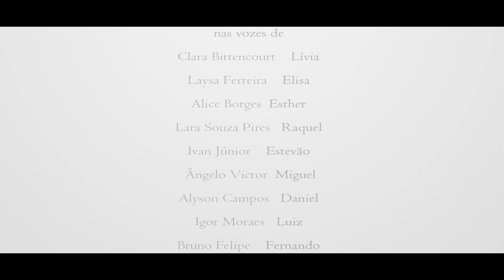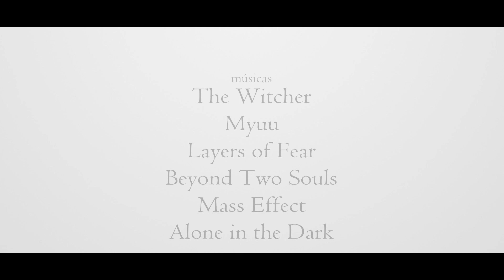[Filme] MEMENTO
Elisa é uma moça simples que vivia junto à sua família no interior cujo passado está repleto de memórias ruins que aconteceram à ela. Lívia, sua irmã mais nova, tenta relembrar os fatos no intuito de encontrar uma resposta para o presente tão amargurado de sua irmã.

Gênero: Drama